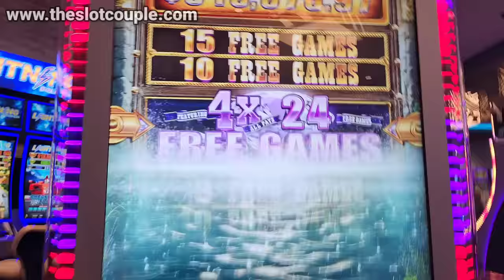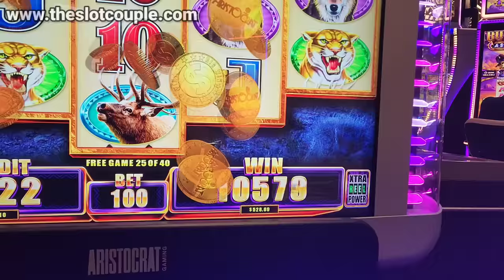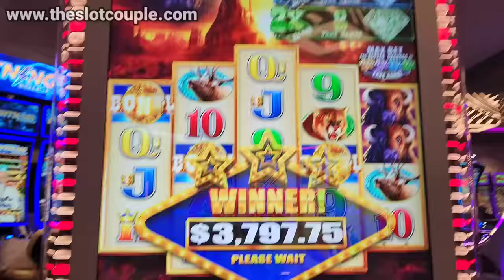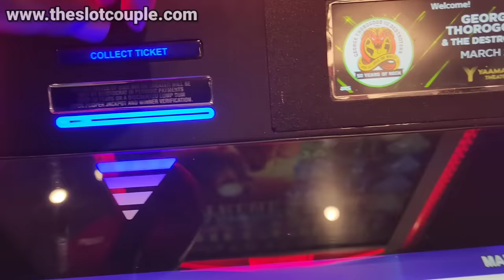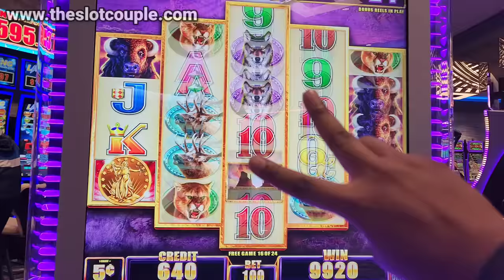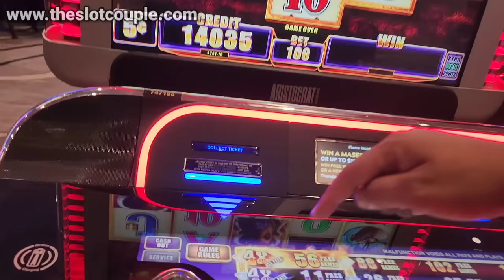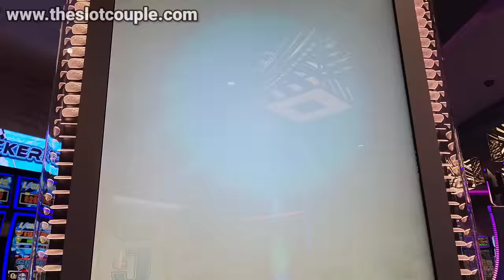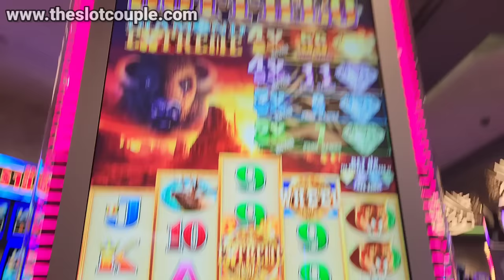My Biggest Jackpot EVER On Buffalo!! 🎰🤯